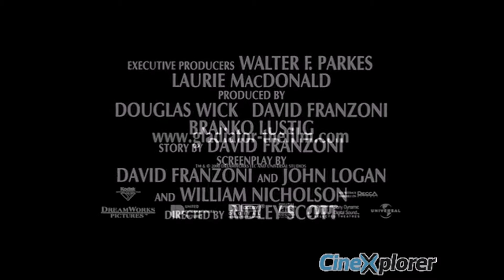Gladyatör (Gladiator - 2000) Fragman By CineXplorer